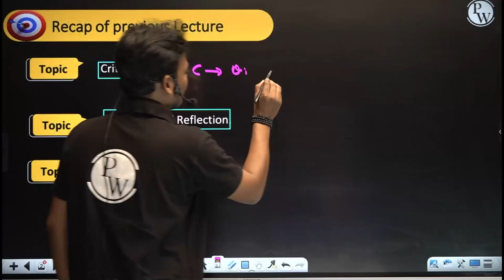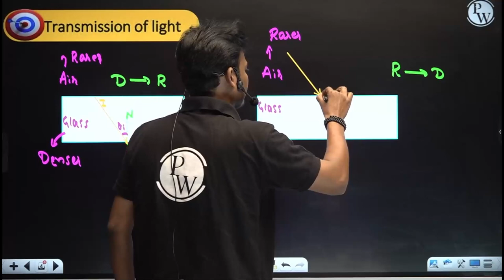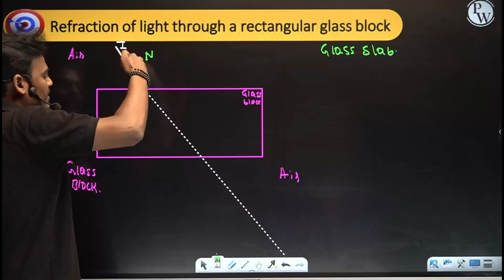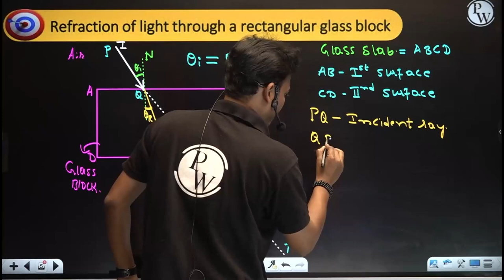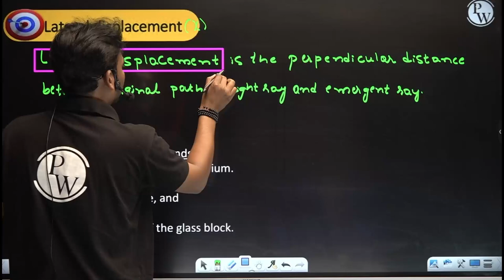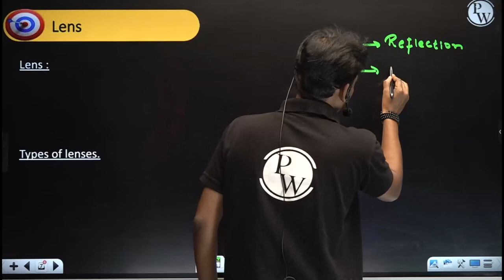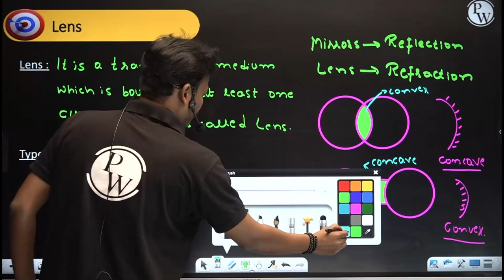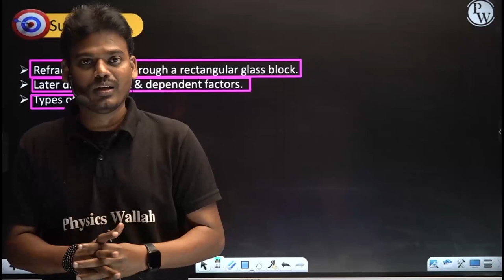LIGHT REFRACTION - 04 | Refraction Through a Glass Block | Physics | Class 10th / SSLC / CBSE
🔰To Enroll in Abhimanyu 2.0 Batch For Free & Also Get Access to Class Notes & Other things

Welcome to "LIGHT REFRACTION - 04 | Refraction Through a Glass Block" - an enlightening exploration of refraction through a glass block in Physics. Join us for this informative session tailored for Class 10th SSLC and CBSE students. Delve into the fascinating world of light refraction, understand how it behaves when passing through a glass block, and explore the principles and applications of this phenomenon. Enhance your understanding of light and refraction with our comprehensive explanations. Let's embark on this educational journey together and unravel the mysteries of refraction through a glass block! 🔍🌈
🧷Playlist For Class 10th Physics | SSLC | CBSE
📕𝐀𝐛𝐨𝐮𝐭 𝐁𝐚𝐭𝐜𝐡 :
INTRODUCTION
00:00:00 – 00:02:10
TRANSMISSION OF LIGHT
00:02:11 – 00:07:06
REFRACTION THROUGH RECTANGULAR GLASS BLOCK
00:07:08 – 00:17:00
LATERAL DISPLACEMENT
00:17:01 – 00:22:05
LENS
00:22:06 – 00:28:50
SUMMARY
00:28:51 – 00:31:28